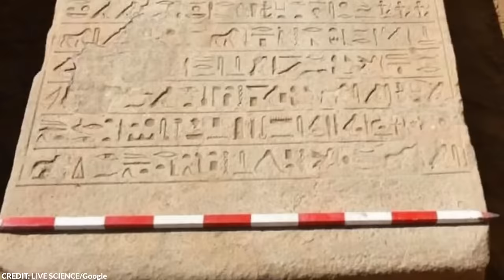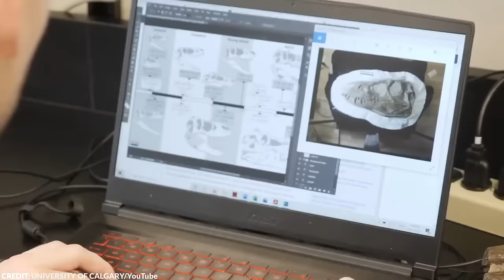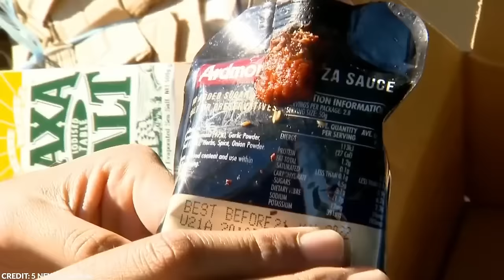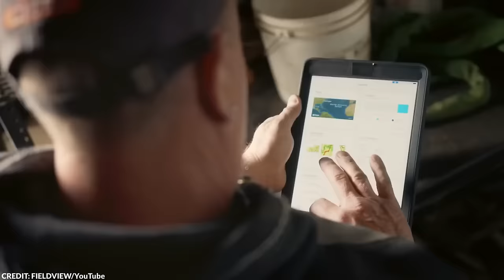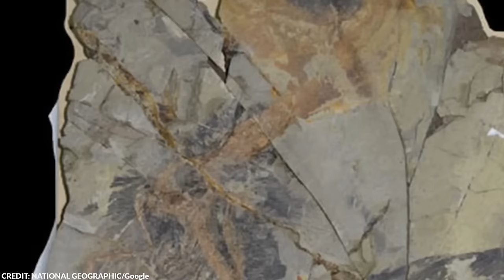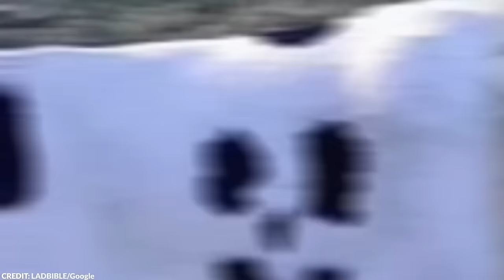Rolnik Kopał na Polu, Kiedy Odkrył To...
🌾 Witajcie w naszym najnowszym odcinku! 🌾

Wydawać by się mogło, że rolnictwo to tylko rutynowe uprawy i hodowla zwierząt, ale jak pokazują te niezwykłe historie, czasami na farmach można odkryć prawdziwe skarby! 💎 Od tajemniczych inskrypcji prowadzących do zaginionych starożytnych królestw, przez nieoczekiwane znaleziska w polach, aż po szokujące przypadki niezwykłych zwierząt – w tym filmie przedstawiamy 20 szokujących odkryć dokonanych przez rolników.

🔥 Zobacz, jakie niesamowite rzeczy znaleźli rolnicy na swoich polach i farmach: 🔥

Tajemnicze inskrypcje prowadzące do zaginionego starożytnego królestwa
Sześciometrowy krater spowodowany przez pocisk artyleryjski
Dwutysięcznosześćsetletnia kamienna płyta z czasów egipskiego faraona
Ukryta czaszka mastodonta sprzed milionów lat
Tysiące myszy w Australii – jak plaga zniszczyła uprawy
Rzadkie cielę znalezione żywe po dziewięciu dniach w zapadlisku
Jajo w jajku – niesamowite zjawisko u kury
Tęczowy dinozaur z Chin – odkrycie, które zmienia naszą wiedzę o dinozaurach
Rzadka czteronożna kura – polimelia u ptaka
Świnia ośmionoga – niezwykły przypadek polimelii u prosięcia
Grobowce rzymskie sprzed tysiąca ośmiuset lat
Zniszczone trzy tysiące pięćset arbuzów – celowy akt wandalizmu
Krowa, która zawsze się uśmiecha – unikalne oznaczenie zwierzęcia
Dom zbudowany z trzydziestu tysięcy kolb kukurydzy – nietypowy projekt
Tunele wykopane przez gigantyczne leniwce w Brazylii
Impreza pająków – zaskakujące znalezisko w Australii
Jeśli ten odcinek Ci się spodobał, zostaw 5 tysięcy łapek w górę, a przygotuję dla Was kolejną część tej serii! 🎥💬

👉 Napisz "rolnik" w komentarzu, a przypnę Ci serduszko! 💖